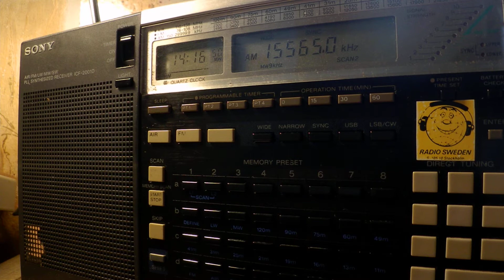10 05 2017 Voice of Tibet in Tibetan to CeAs 1415 on 15565 Talata